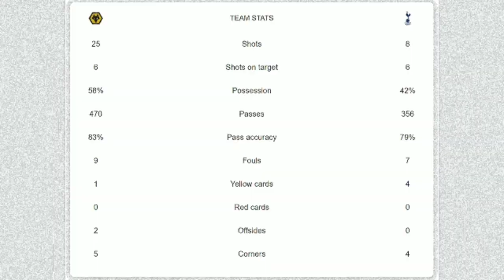Wolverhampton Wanderers vs Tottenham Hotspur | 0-1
"Wolves side did everything but score in their first home game of the season against The Lilywhites"

2021-22 ENGLISH PREMIER LEAGUE

Chapters:
00:00 - start
00:03 - venue
00:06 - fixture
00:10 - 10' Dele Alli (Pen)
01:10 - stats

Best regards,

england
wolverhampton wanderers vs tottenham hotspur
2021